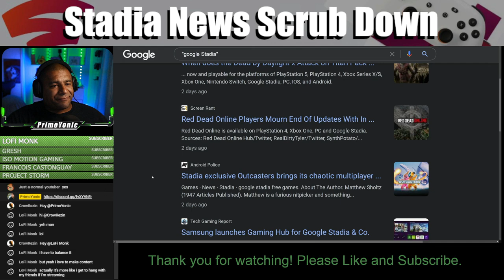I ENJOY MAKING CONTENT TOO MUCH | SNSD Episode 12 Clip